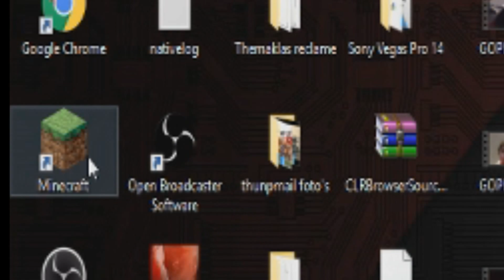WORDT DIT EEN VASTE SIRIE!!!!!!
5 likes volgende week nieuw deel
10 likes minecraft rolplay terug?!?!